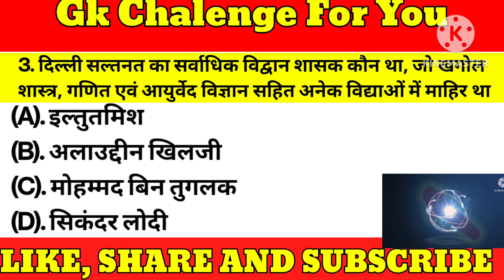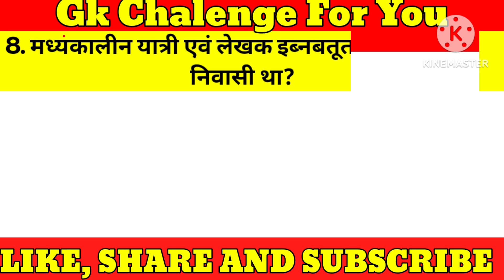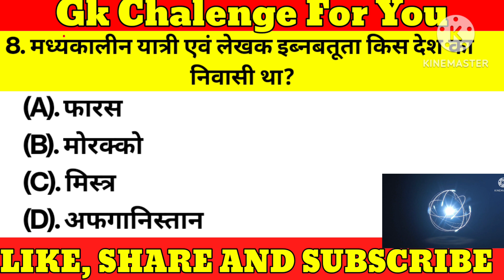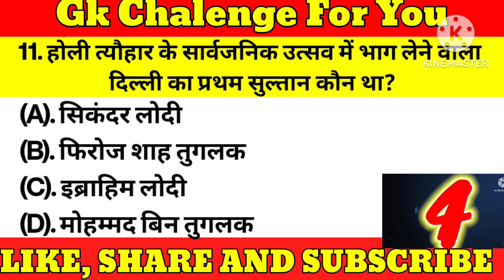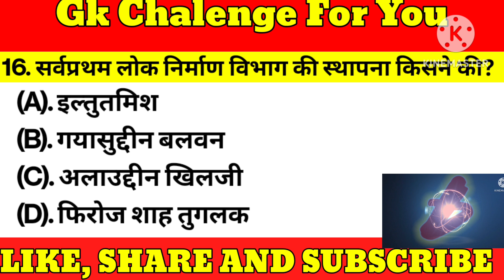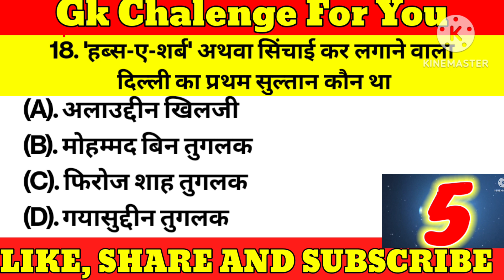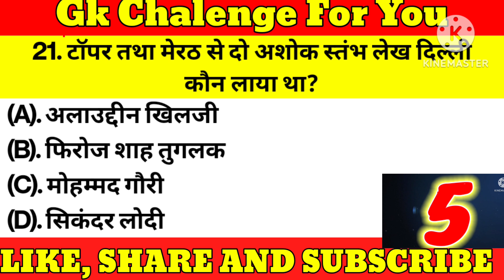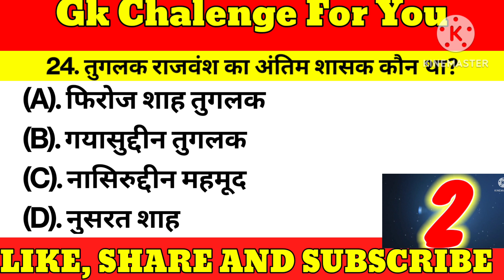तुगलक वंश mcq || Tughlak vansh mcq || Delhi sultanate mcq || Tughlaq Dynasty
gk Chelenge video
gk Chelenge question answer
gk Chelenge point
gk Chelenge hindi
Rojgar Malik
Malik Rojgar

तुगलक वंश objective question
तुगलक वंश की विशेषताएं
तुगलक वंश की उत्पत्ति कैसे हुई
तुगलक वंश का इतिहास
तुगलक वंश mcq
तुगलक वंश
तुगलक सल्तनत quiz questions
तुगलक सल्तनत quiz answers
तुगलक सल्तनत का इतिहास
तुगलक सल्तनत के प्रश्न
तुगलक सल्तनत वंश
भारतीय इतिहास दिल्ली सल्तनत
दिल्ली सल्तनत history upsc
Tughlaq vansh history in hindi
Tughlaq vansh mcq in hindi
Tughlaq vansh Lucent objective question

Hello friends, In this video I will discuss all mcq's of tughlaq dynasty of Delhi sultanate in Medieval history of India.I will cover all important questions related to the topic. I will also explain each questions in detail and highlight the importance of the topic that will be helpful for all the students who are either schooling or preparing for competitive exams and it will also boost the knowledge of history of many individuals.

delhi sultanate history questions
delhi sultanate questions
delhi sultanate questions in english
tughlaq dynasty question
tughlaq dynasty question answer
tughlaq vansh question
tughlaq vansh question answer
tughlaq dynasty in english
tughlaq dynasty mcq in Hindi
tughlaq vansh mcq
tughlaq vansh trick
tughlaq vansh objective question
tughlaq vansh history
tuglak vansh
tuglak vansh mcq
तुगलक वंश से संबंधित महत्वपूर्ण प्रश्न
Tuglak vansh se sambandhit question
Tuglak vansh history in hindi
दिल्ली सल्तनत mcq
मध्यकालीन भारत mcq
medieval indian history
Medieval indian history mcq
Madhyakalin bharat mcq
मध्यकालीन भारत का इतिहास mcq
Delhi sultanate mcq questions
Tuglak vansh trick